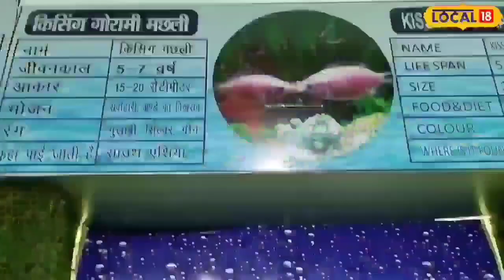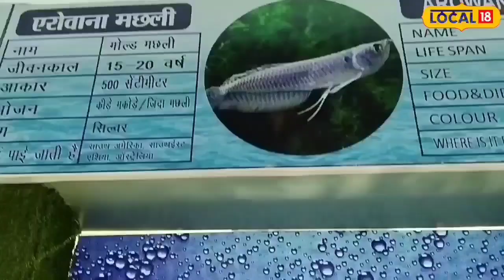MP में विदेशी मछलियों के लिए बना AIR Conditioner एक्वेरियम!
Gwalior News:  मध्य प्रदेश के ग्वालियर शहर में प्रदेश का एकमात्र फिश एक्वेरियम स्थित है. यहां देश के साथ ही विदेशों की भी 40 प्रकार की मछलियां देखी जा सकती हैं. इन रोचक मछलियों को देश के विभिन्न क्षेत्रों से एकत्र किया गया है, जो पर्यटकों के साथ-साथ बच्चों को भी आकर्षित कर रही हैं. यह फिश एक्वेरियम प्रदेश का पहला ऐसा स्थल है जो पूरी तरह एयर कंडिशन्ड महसूस कराता है.
Gwalior News: The only fish aquarium in the state is located in Gwalior city of Madhya Pradesh. Here 40 types of fish can be seen from the country as well as from abroad. These interesting fishes have been collected from different regions of the country, which are attracting tourists as well as children. This fish aquarium is the first such place in the state which makes one feel completely air conditioned.